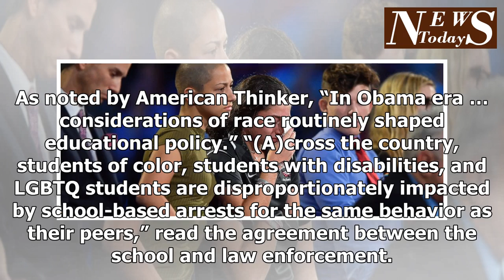NAACP helps Israel Police the profession has no policy of arrests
Political motivations often lead to bad policy — in the case of the Broward County School District, political motivations led to deadly policy. A look at the past seven years since Scott Israel became the head of the Broward County Sheriff’s Office reveal his agenda for self-advancement by making the school district in his jurisdiction appear safer. His actions proved to do the exact opposite. During his reelection campaign in 2016, Israel proudly toted his accomplishments of “sharply reduc(ing) violent crime and burglary rates,” as well as his “innovative initiatives” to keep students in school and out of jail, the Sun Sentinel reported. Those statistics were nothing more than a smokescreen. Advertisement – story continues below In 2013, a year after Israel was elected to head of the department, The Broward County School Board and District Superintendent made an agreement with Broward County Law enforcement officials to essentially stop arresting students for crimes, American Thinker explained. Aside from the school district and sheriff’s office, a politically motivated third part got involved. More specifically, a political group: The NAACP. DAILY Conservative Tribune Daily Email Breaking news updates and daily headlines from a news source you can trust. “One of the nation’s largest school districts has reached an agreement with law enforcement agencies and the NAACP to reduce the number of students being charged with crimes for minor offenses,” read a 2013 Associated Press report. Rather than base the school’s disciplinary policies on keeping students safe, Boward County adopted an NAACP-advised, social-justice “PROMISE” program. Thanks to then President Barack Obama, politically motivated, race-based school policy wasn’t unusual. As noted by American Thinker, “In Obama era … considerations of race routinely shaped educational policy.” “(A)cross the country, students of color, students with disabilities, and LGBTQ students a...